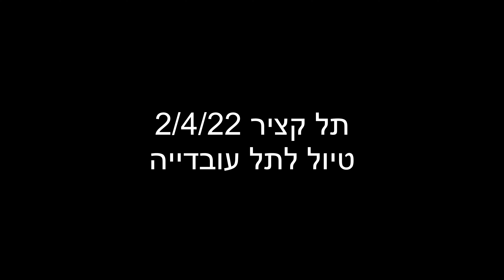תל קציר טיול לתל עובדייה 2.4.22